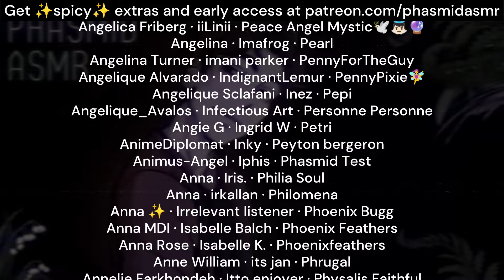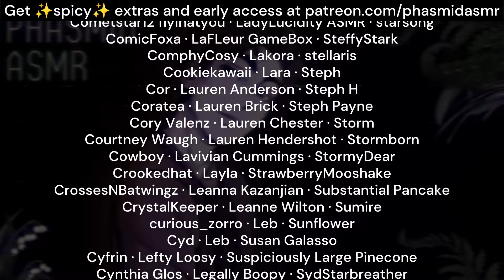Magic Student Rival Forced To Work With You [m4a asmr] [tsundere speaker] rivals to friends(?)]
He's like "Oh god, no, please, not them, anyone but them~". Fucking tsunderes.

love,
phas 💖